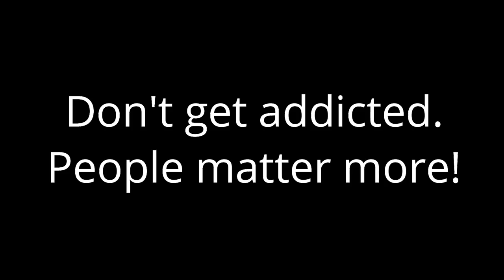10 DAYS, No Digital Media!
We are a family of 9 living in a 500 sq. ft. off grid home on 20 acres in the Ozarks.  We are endeavoring to put in "1000's of roots" on our land through permaculture design principles.

Please leave any thoughts or questions you may have in the comments below if they are enabled or on our Facebook page.  We would love to connect with you!

Mail: (No boxes please.  We live in a tiny house and try to keep only what we can use.  Thanks.)
Kip Smyth

Want To Support Us For FREE!?!